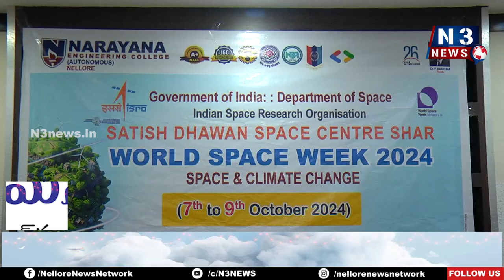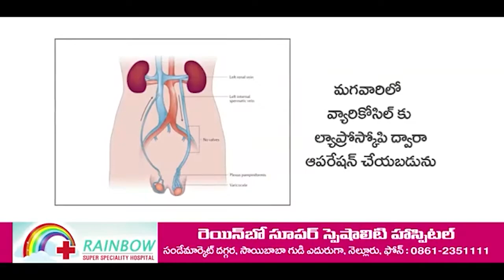నారాయ‌ణ‌లో వ‌ర‌ల్డ్ స్పేస్ వీక్ - 2024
- అక్టోబ‌ర్ 7తేదీ నుంచి 9 వ‌ర‌కు  వారోత్స‌వాలు
- షార్ శాస్త్ర‌వేత్త శ్రీ‌కాంత్‌, నారాయ‌ణ ఇంజ‌నీరింగ్ కాలేజ్ ప్రిన్సిపాల్‌ డాక్ట‌ర్ శ్రీ‌నివాసులురెడ్డి
- నెల్లూరు నారాయ‌ణ ఇంజ‌నీరింగ్ కాలేజీలో బ్రోచ‌ర్‌ను ఆవిష్క‌ర‌ణ‌